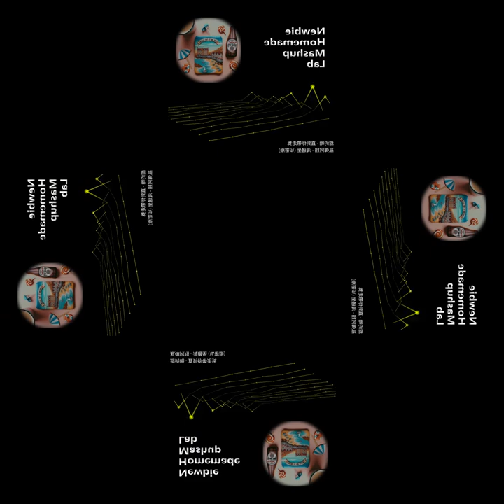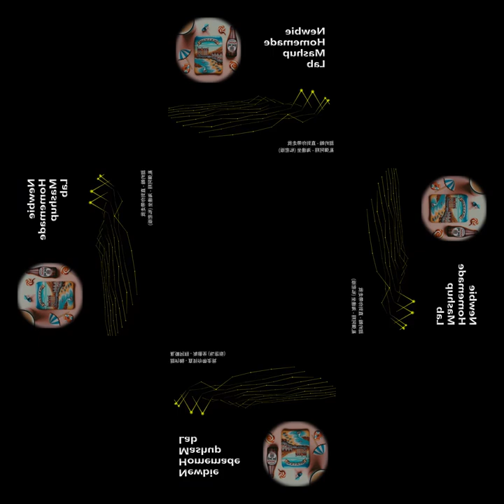[mashup reuse] 甜約翰 - 直到你帶走我 X 亂彈阿翔 - 海邊坐 (私密版)